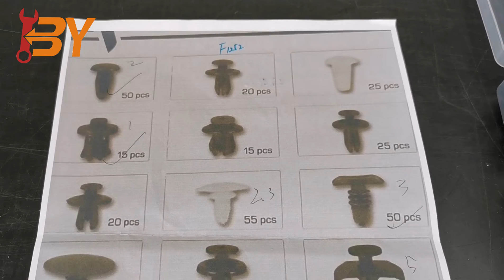Product presentation: 475pc Clip Trim Assortment For Mazda F1252.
This time we show you the product "475pc Clip Trim Assortment For Mazda F1252" from BY tools. You can see the details of the product clearly.
All the essential retainers, fasteners and clips needed for car body panels on Mazda vehicles.
475 Piece Retainer, Fastener, and Clip Assortment for Mazda Vehicles.
Includes a handy organizer with illustrated insert for quick parts reference.

Tips:

BY Tools is a Chinese Tools manufacturer and supplier, Focus on professional auto tools export and product over 20 years. Source a Large Selection of Bearing Puller, spring compressor, ball joint press, oil filter wrench, wheel bearing removal tool, brake tools, engine compressor tester, fluid oil extractor Products, It's a good supplier for a brand chain store, wholesalers, and Online business like amazon&ebay, who are business at car parts&Accessories, or hand tools. Meanwhile, Offer Customized service for customers.

BY Tools will offer
Package and label customized and design

BY Tools product contents:
Bearing Puller